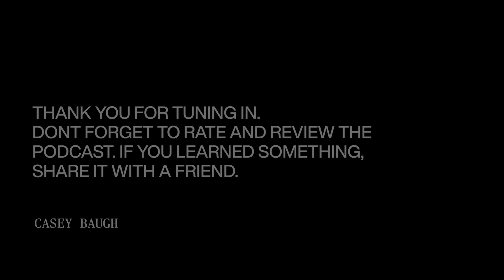RESILIENCE IN ENTREPRENEURSHIP | VESS PEARSON'S JOURNEY TO SUCCESS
On this weeks episode, we go on an in-depth exploration of Vess Pearson's entrepreneurial journey, the CEO of Aptive Environmental. This episode offers a deep dive into Vess's transition from aspiring athlete to a pioneering figure in the service industry. we explore the intricacies of building a business, emphasizing resilience, innovative problem-solving, and the importance of aligning personal values with professional goals. Vess opens up about his critical financial challenges, the transformation of Aptive Environmental, and the mentors who shaped his path. He shares a deeply personal story involving his family dog, Joey, highlighting the interplay of personal life and professional ambitions. additionally, Vess discusses his philosophy on philanthropy, the importance of service, and how giving back has become an integral part of his life and business. This episode is not just about the success story of a CEO but a multifaceted view of the personal growth, values, and decisions behind the scenes of entrepreneurial success.